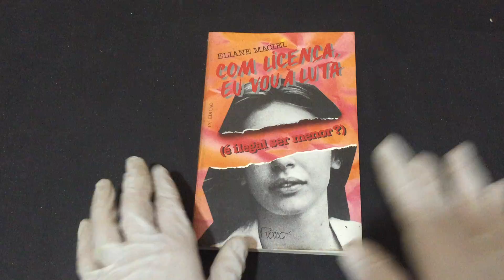COMPRE AGORA:Com Licença, eu Vou à Luta é ilegal ser menor